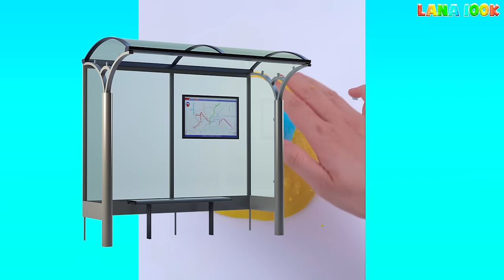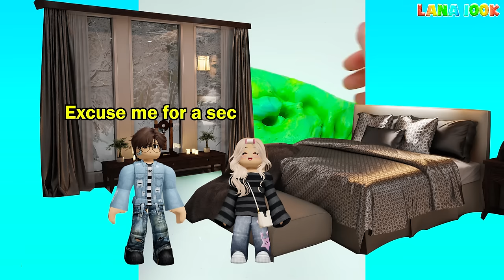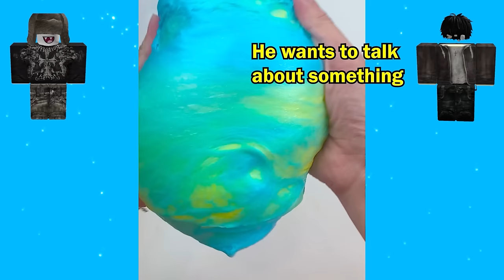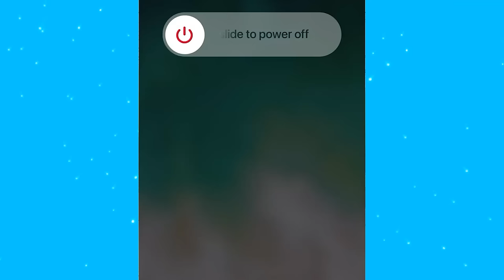TEXT To Speech Emoji Groupchat Conversations | My Friend Pretends To Be My Soulmate